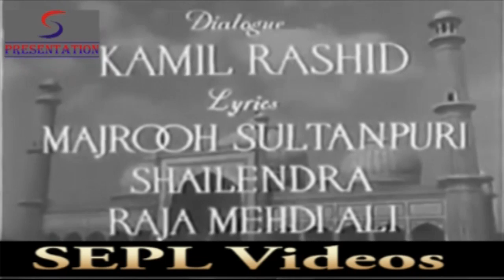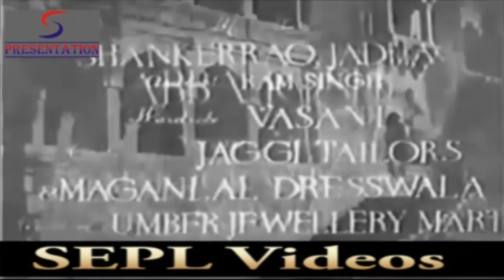Zameen Bhi Wohi Hai Wohi Aasmaan - Mohammed Rafi - CHANDANI CHOWK - Shekhar, Meena Kumari,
Nawab Safdarjung( Kumar ) lives in Delhi with his family and is a very fun loving person. She has a daughter Zarina ( Meena Kumari ) who is of marriageable age. While there are other candidates to hold her hand, the Nawab decides on Akbar ( Shekhar ) a young son of a noble nawab family from Lucknow. Everything goes well until few minutes before the marriage ceremony, Ibrahim ( played by Jeevan ) divulges to the Nawab that Akbar is only a son of a mali ( gardener ) and has no respectable family trace in his blood. The Nawab becomes furious and dissolves the marriage ceremony but Zarina decides to go the in-laws house and accepts Akbar as her husband. Akbar in the meantime disappears from his home and ends up in Cairo ( Egypt) and takes a job as a Manager of a factory. Zarina and her mother still waiting for words from Akbar when some money is sent to them by Akbar. In Cairo a dancer falls in love with Akbar and writes a letter to Zarina and her mother that Akbar is dead. Watch how this triangular love story ends with Akbar eventually comes back to his homeland and rejoins with his wife Zarina.

Director:B. R. Chopra
Producer:Heera Singh, Govardhandas Agrawal
Main Cast:Shekhar, Meena Kumari, Jeevan, Smriti Biswas, Achala Sachdev, Agha, Kumar, Sunder, Yashodra Katju
Genre:Drama, Family, Social
Banner:Hira Films
Release:1954